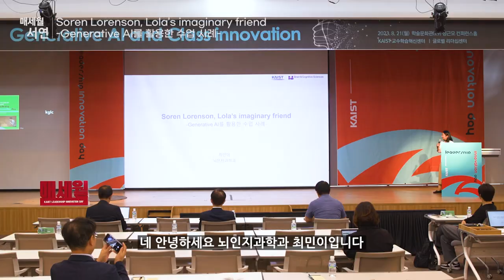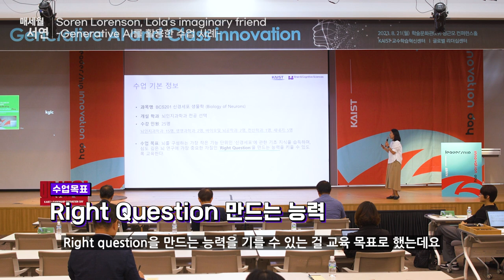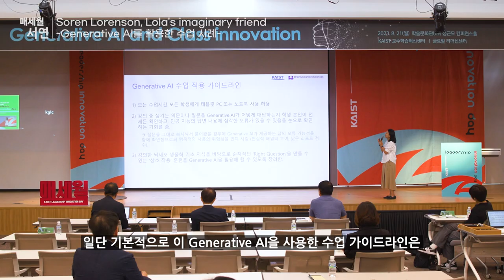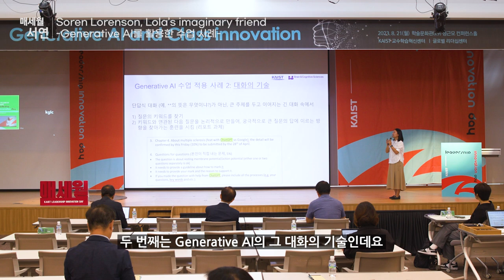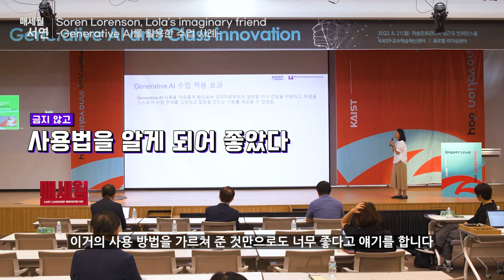[제2023-8회] KAIST_매세월 서연_최민이 KAIST 뇌인지과학과 교수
Soren Lorenson, Lola's imaginary friend-Generative AI를 활용한 수업 사례-_하이라이트